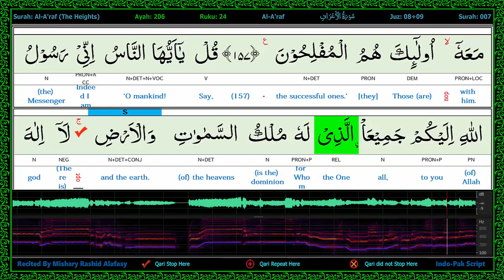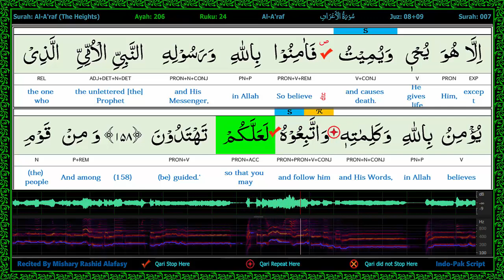Surah 007/8-Al A'raf - سورة الأعراف - Word by Word Highlighted Part of Speech WaveForm Karaoke 2R4L